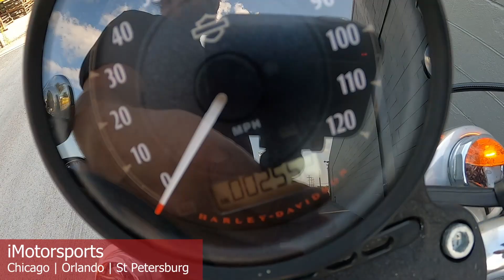2016 Harley-Davidson® Sportster® SuperLow® A9832@ iMotorsports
Less than 2600 miles, HD Leather Saddlebags, fantastic sounding exhaust-real clean!